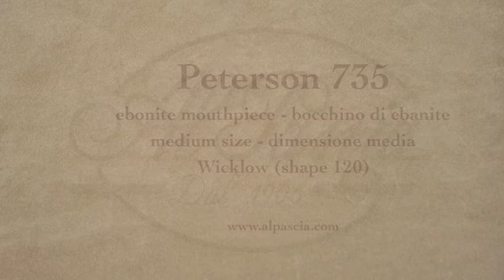pipa Peterson 735 - tobacco pipe